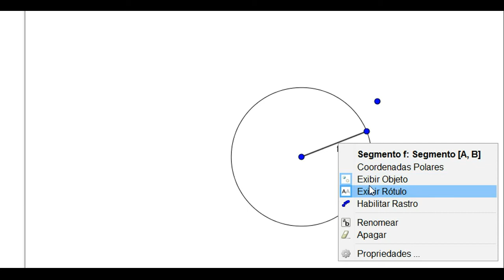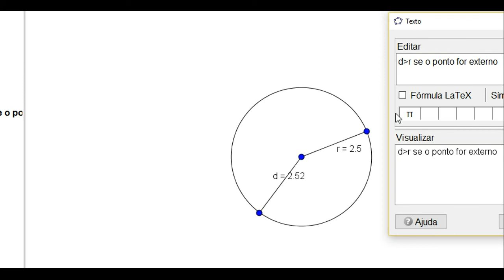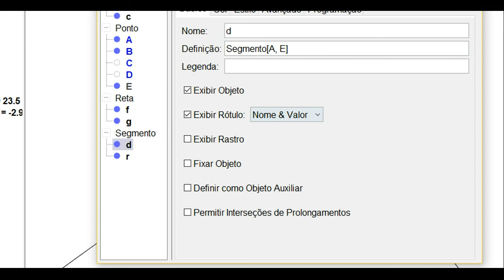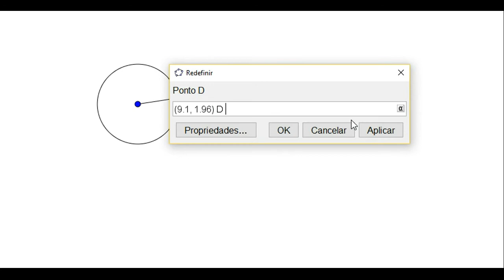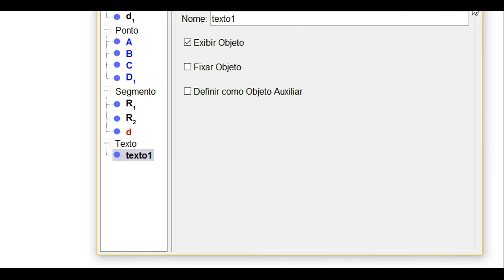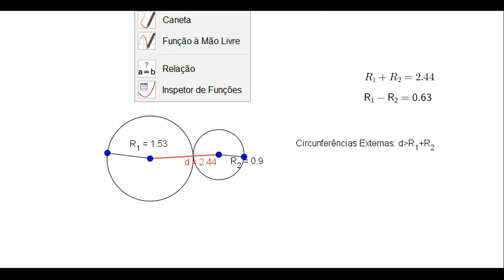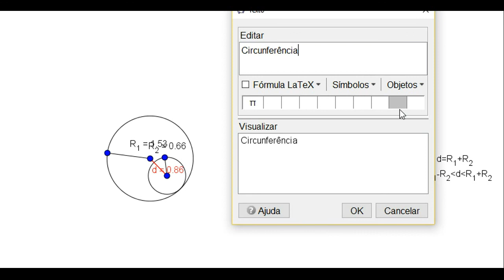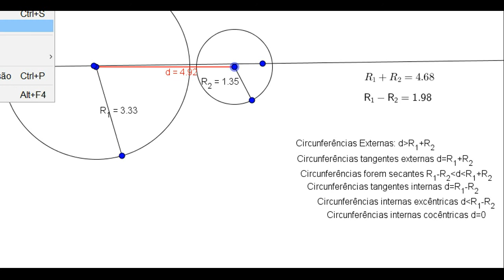POSIÇÕES RELATIVAS COM A CIRCUNFERÊNCIA (PONTO, RETA E CIRCUNFERÊNCIA)